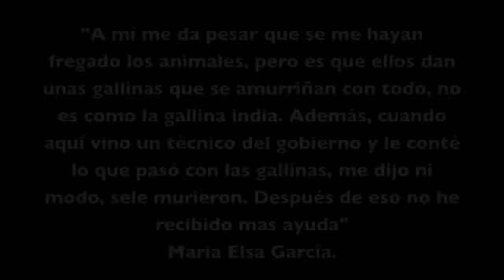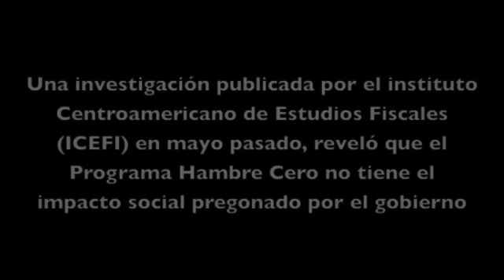Los rostros del Hambre Cero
El Programa Hambre Cero ha puesto comida en la mesa de las beneficiarias, pero no las ha logrado sacar de las penurias en las que viven. LAPRENSA entrevistó a las primeras beneficiarias del programa insignia del gobierno para constatar como ha impactado el mismo en la vida de estas mujeres.